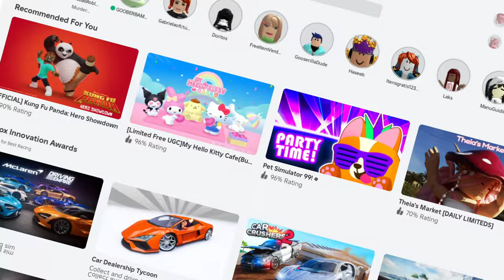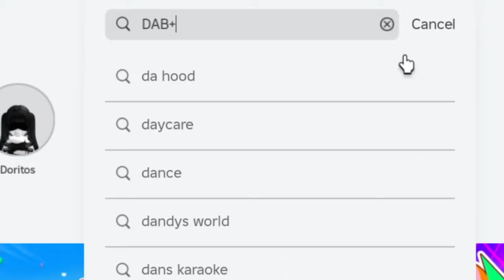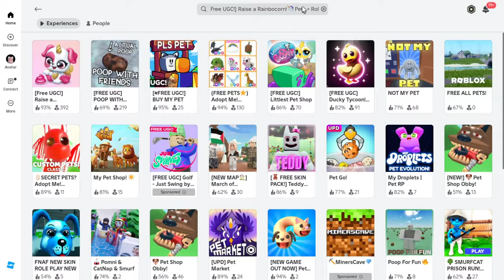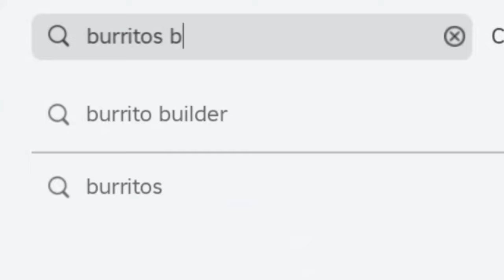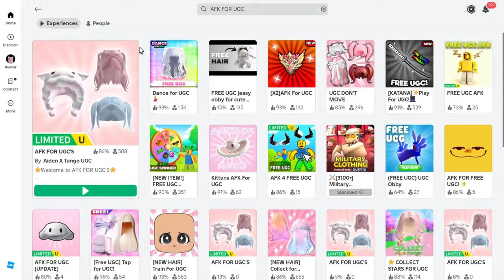PEGUE AGORA 16 CABELOS GRÁTIS , FACES E +15 ITENS GRÁTIS NO ROBLOX🦕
PEGUE AGORA 5 CABELOS GRÁTIS , FACES E +15 ITENS GRÁTIS NO ROBLOX🦕